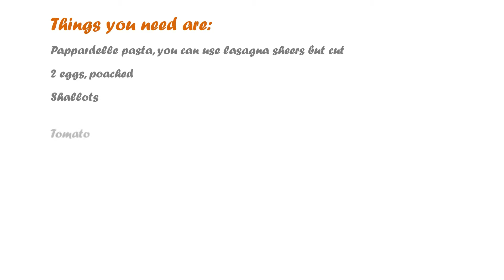Pappardelle with Poached Egg in Balsamic